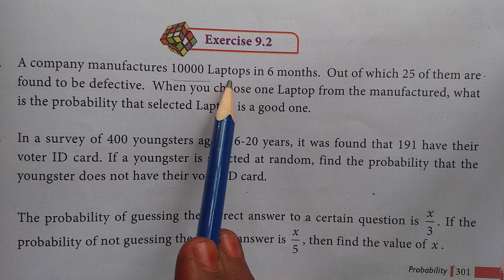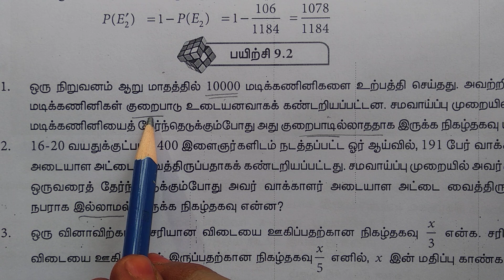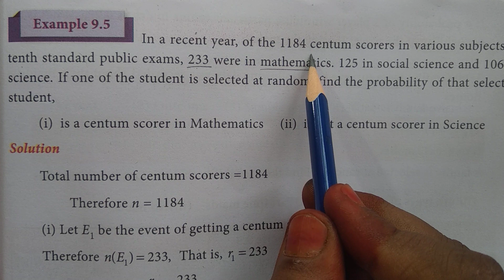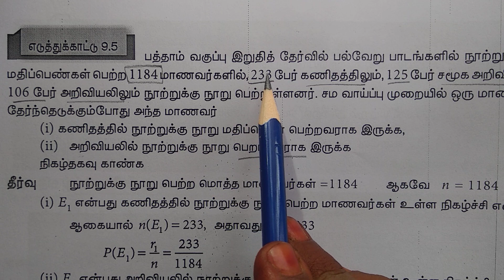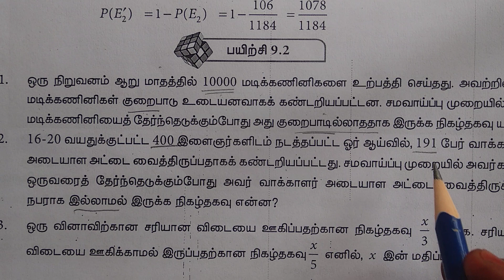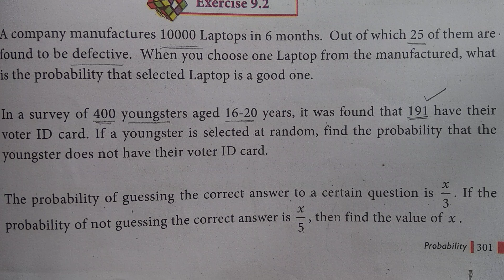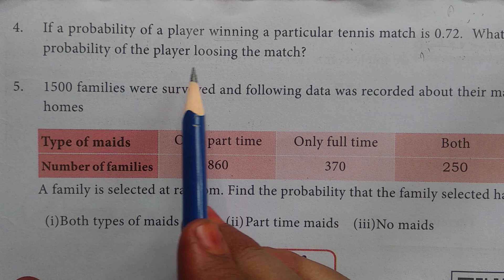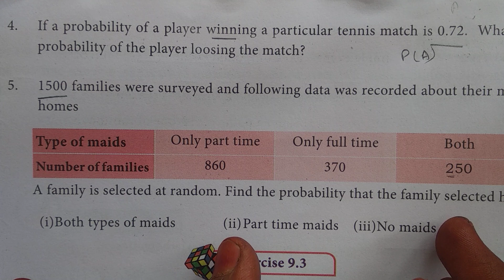TN Samacheer 9th Std maths | Exercise 9.2 (full) | Probability | Mathsclass ki